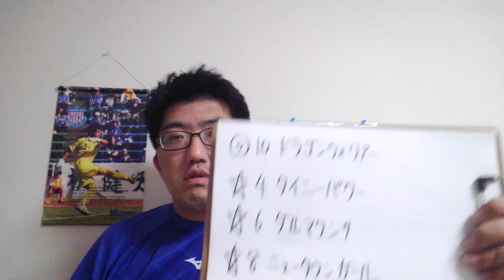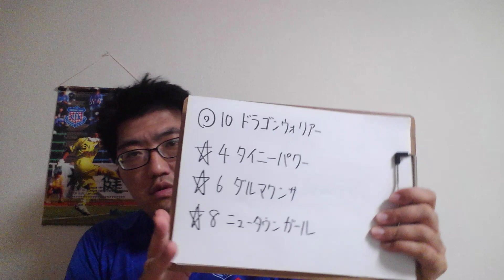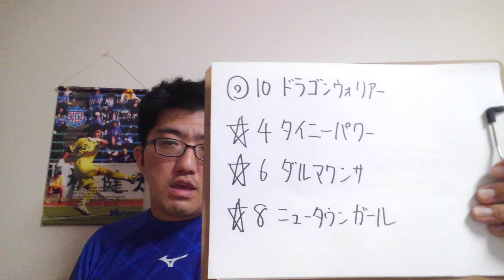【地方競馬予想】岐阜金賞 SP1(8月27日笠松11R)予想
ドラゴンウォリアー
タイニーパワー
ダルマワンサ
ニュータウンガール